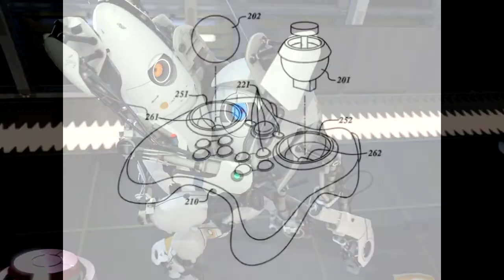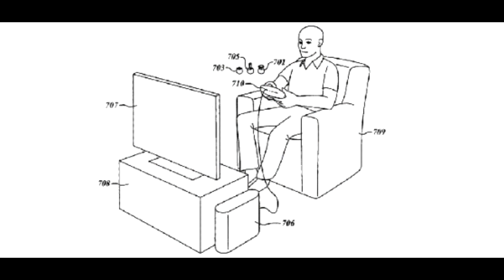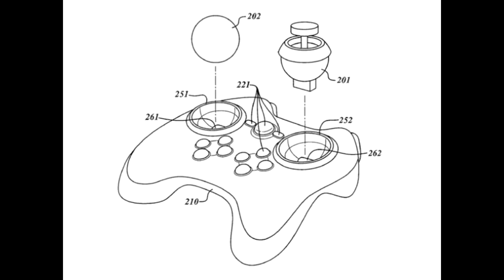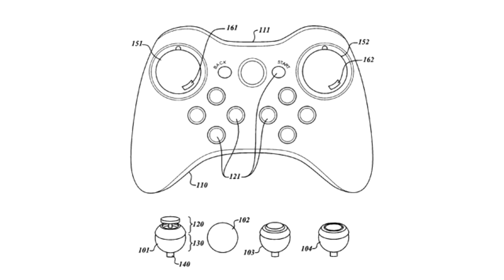3 Player Co-op E5: Assassin's Creed 3 & Valve's Console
This week Mark, Sean and Mike tackle the news of the announcement of Assassin's Creed 3 and Valve's plans to enter the console or hardware market.

Let us know what you think of the show and of course, voice your opinions about the topics discussed.